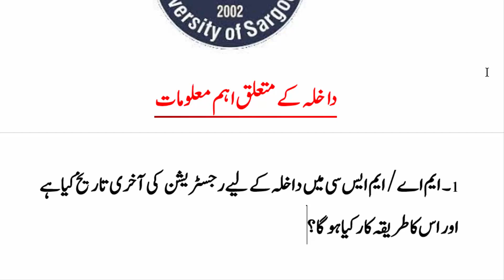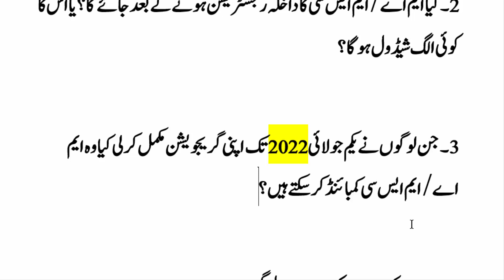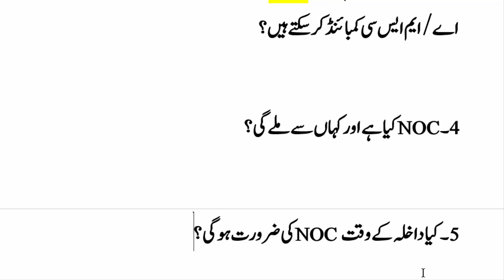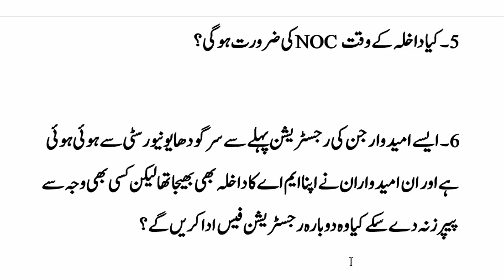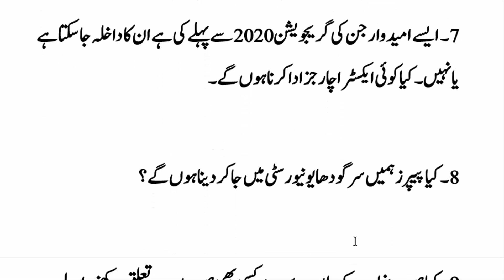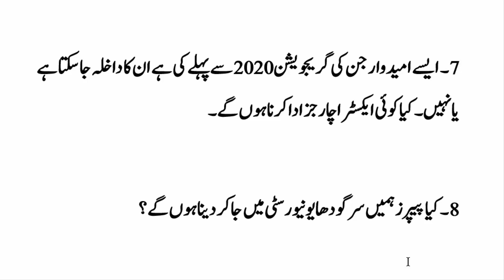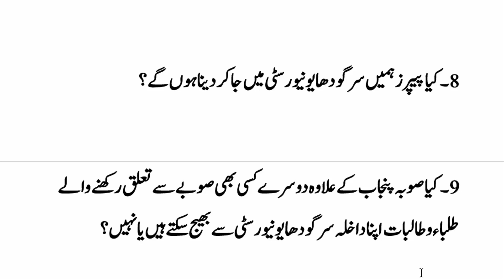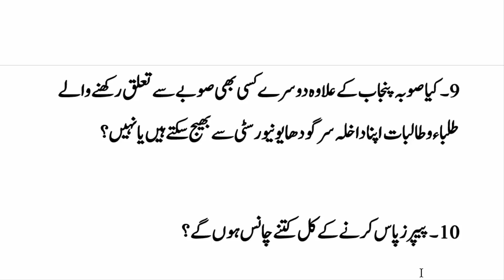MA M.Sc from University of Sargodha Fresh Private Admission 2023 | Important Questions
In this video I will explain to you about MA M.Sc from University of Sargodha Fresh Private Admission 2023 Important Questions.

                   FOLLOW ON